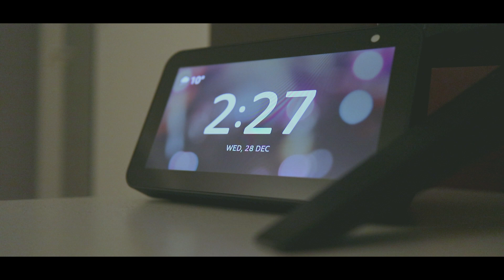Canon M100 in 2023